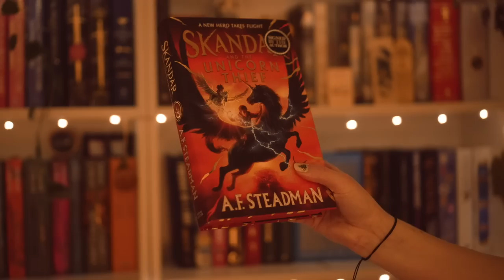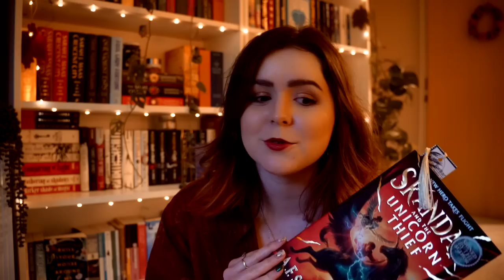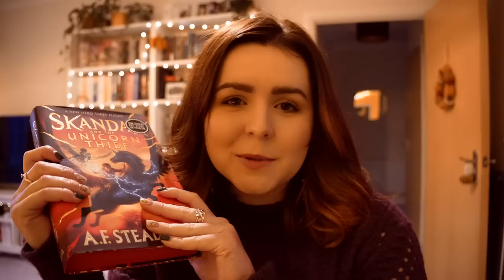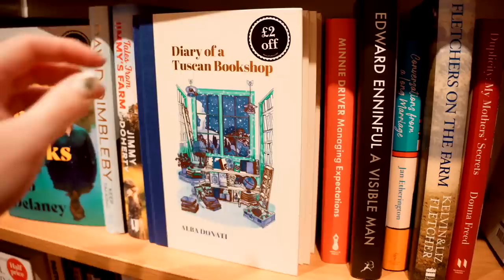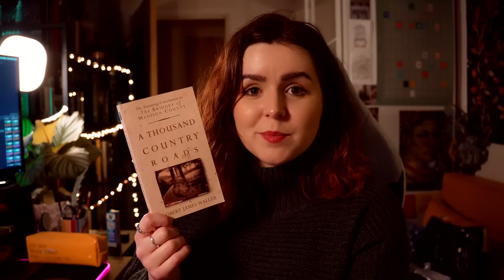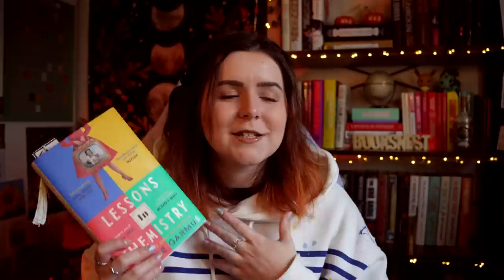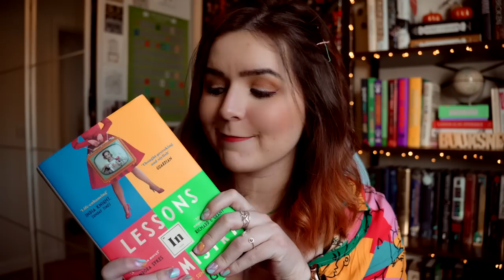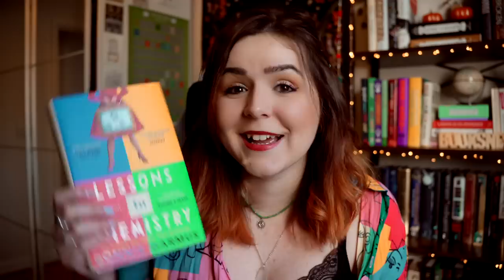Reading the Waterstones Author and Children’s Book of the Year Prize Winners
5 star ⭐️ Blew my MIND, AMAZING!
4 star ⭐️ I reaalllly loved it, but it wasn't quite mind blowing
3 star ⭐️ Liked it a lot, but it wasn't a special read for me
2 star ⭐️ I can see the merits, but it wasn't for me
1 star ⭐️ Nope. Just nope.